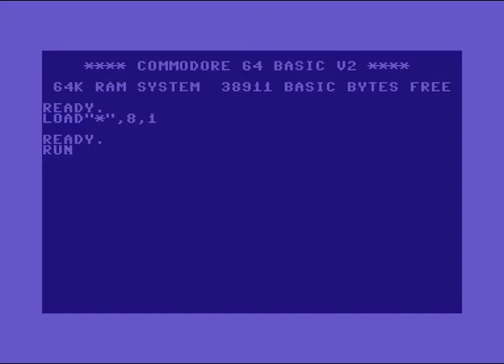FBI Crew Intro 01 ! Commodore 64 (C64)